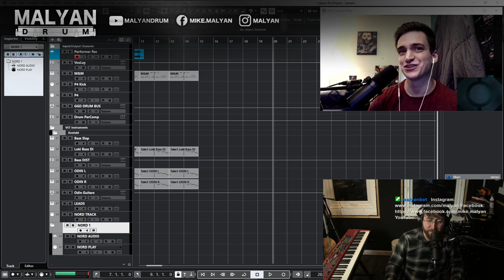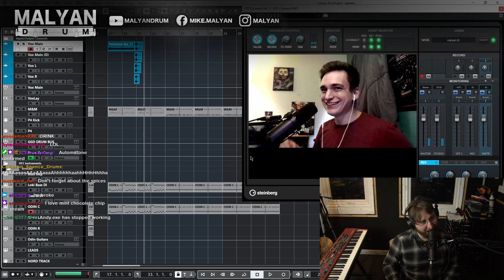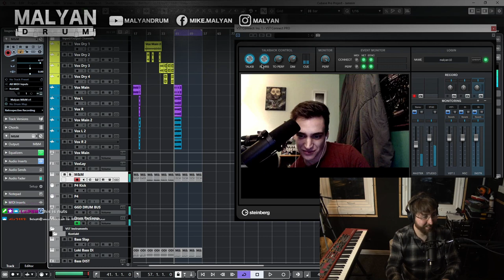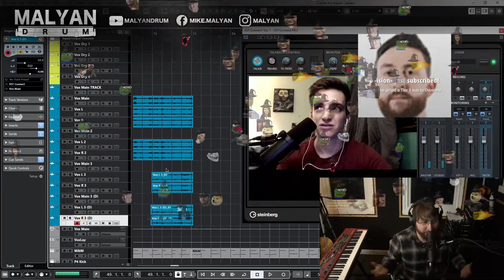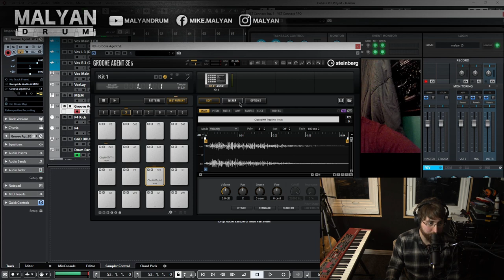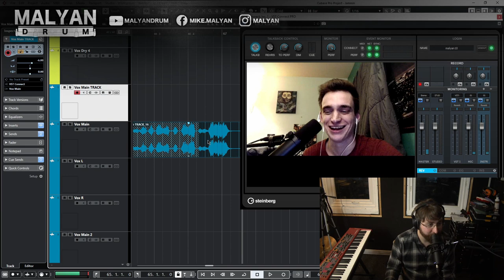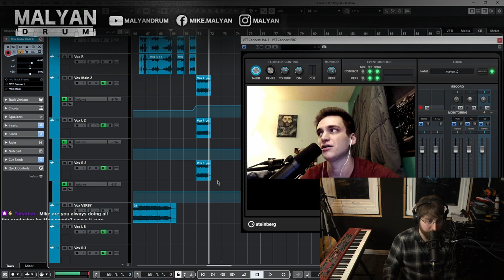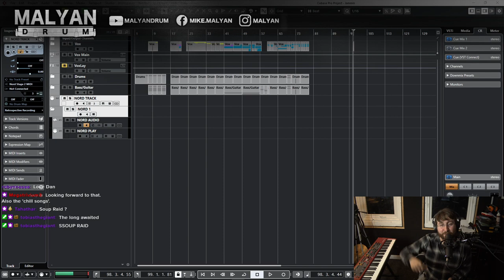Lockdown Lunatics Vol.1 - Episode 1: Andy Cizek's Crockpot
Here's the first episode of my new series - Lockdown Lunatics!
This project is going to feature me co-writing with my friends over the internet, creating kinda silly/awesome tunes LIVE on stream. Live viewers get the opportunity to influence the direction of the music/lyrics, and we get to enjoy bringing an audience to a process which is normally hidden behind closed doors.

Andy Cizek is one of the most incredible vocalists I've ever had the pleasure of working with. This was actually our first ever collaboration, and it DEFINITELY won't be the last. We had instantly great chemistry, and my engineering worked really well for his self-engineering mindset and workflows. He taught me quite a lot about how to treat and produce the vocals too, which was really fun.

Vol.1 will eventually be released on all major platforms.
Watch my streams live on Twitch.tv/MalyanDrum to see the project progress!
Schedules will be updated primarily on Discord as well - so please keep in the loop there too =)